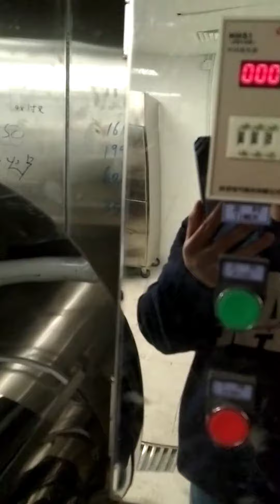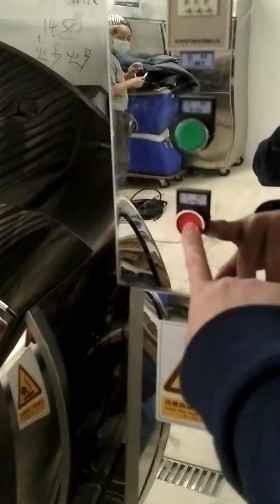rice fryer 炒飯炒麵機試机香港客戶